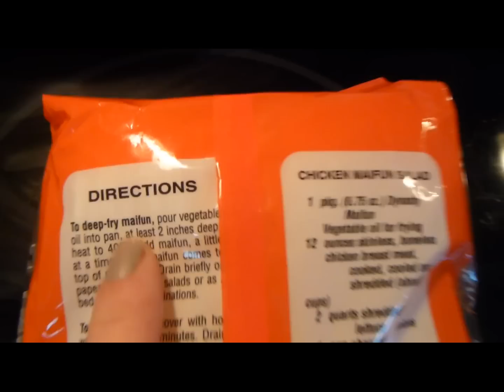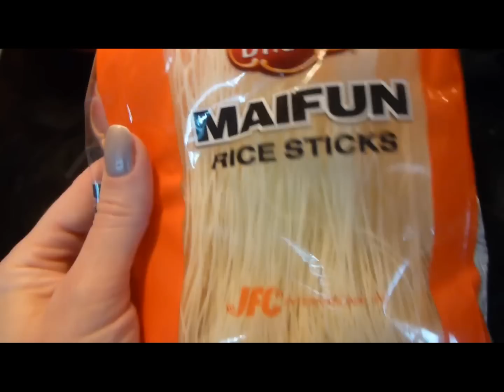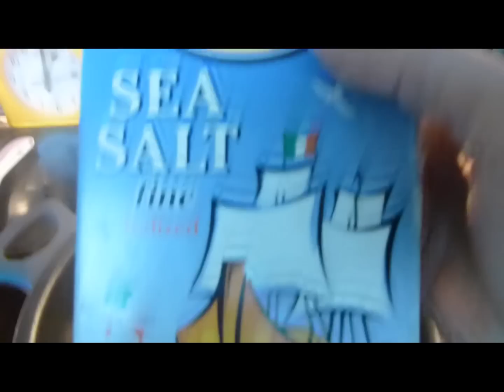🔴Как приготовить рисовые макароны-пальчики оближешь от katvickas98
Примечательно, что в макаронах из рисовой муки не содержится холестерина и глютена (белка, замедляющего метеоризм). Именно благодаря отсутствию этих элементов они не вызывают аллергических реакций и проблем с пищеварением. В то время как глютеновые пшеничные макароны могут вызвать аллергическое раздражение, особенно у детей.Если Вы активный,позитивный и добрый человек-добропожаловать на мой канал